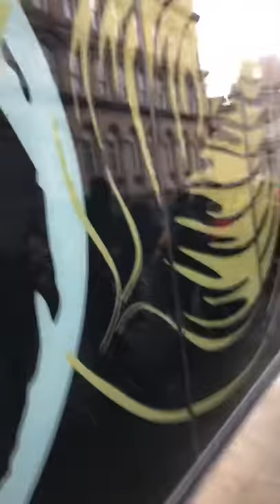Tiana Wilson meet and greet Bradford 2019